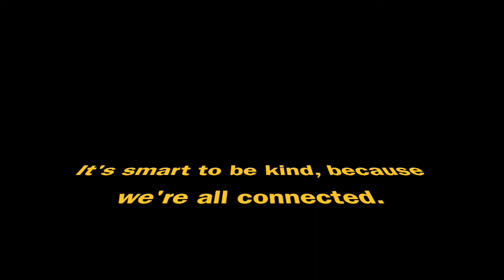JAZZIE'S DREAM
JAZZIE’S DREAM is about a dachshund named JAZZIE who lives
a life of love,  comfort, and fun with his beloved Aunt Joel Anne. One
fateful night,  Bizzy Buddy the Crow comes to him in a dream and reveals
the difference between pretend truth and real truth about their
farm animal friends.  The dream changes JAZZIE'S life forever.
 A story for all ages, set in beautiful Snohomish, Washington.
Marc Chalvin is the Parisian artist that helped JAZZIE come to life.
You are watching Marc in this video. Marian Hailey-Moss is the author.